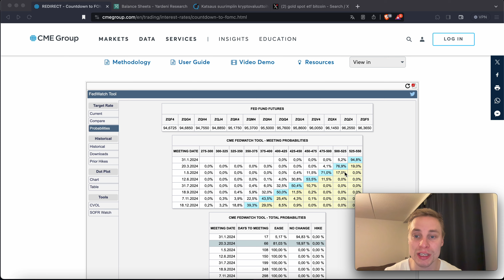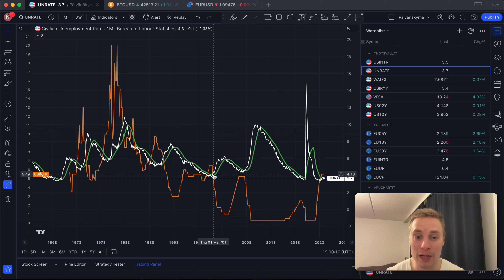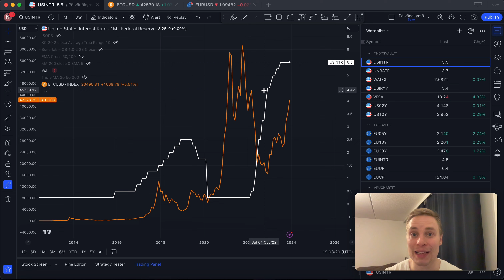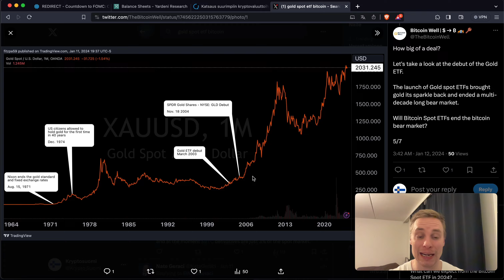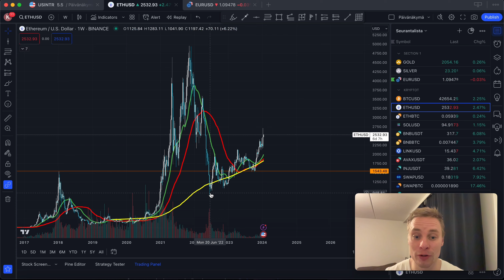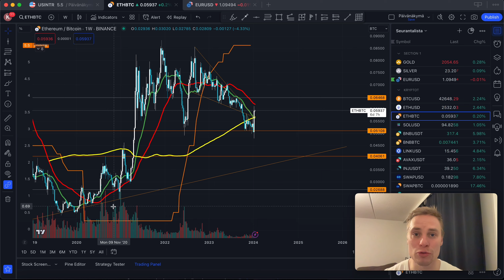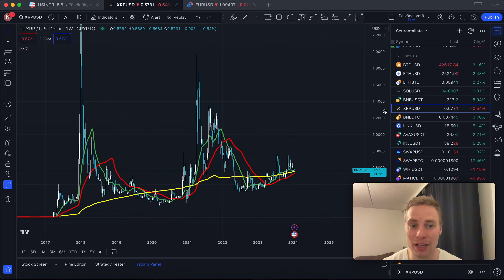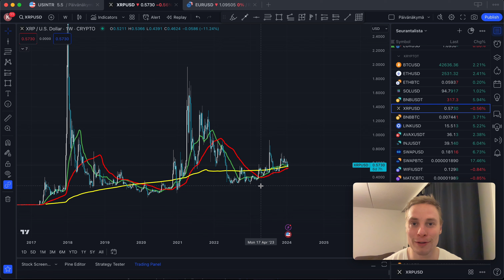Kryptomarkkinan näkymät vuodelle 2024 (BTC, ETH, SOL...)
Tällä videolla katsotaan tulevaan! Miltä kryptomarkkinan kehitys näyttää vuodelle 2024? Tommi käy läpi makrodataa ja suurimpien kryptovaluuttojen potentiaalia.

Timestampit
0:00 Intro
0:26 Korko-odotukset
2:30 Keskuspankkien taseet
3:31 Korot vs. työttömyysaste
5:37 Korot suhteessa Bitcoinin kurssiin
6:42 Bitcoin
10:25 Ethereum
12:36 Solana
13:45 BNB
15:10 XRP
16:36 Yhteenveto